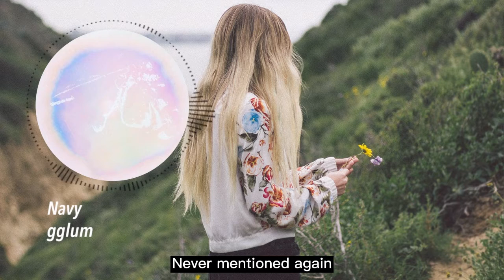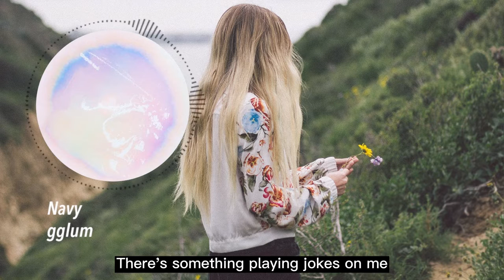gglum - Navy (Lyrics) | Best Niche Song 2021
Our Slogan: “The rhythm follows💙.”